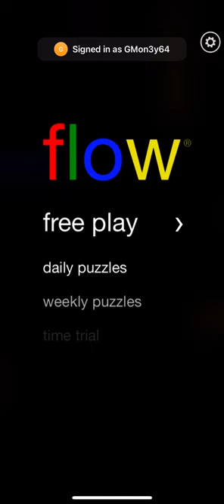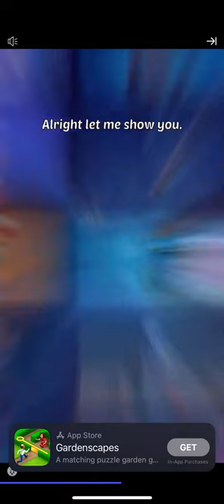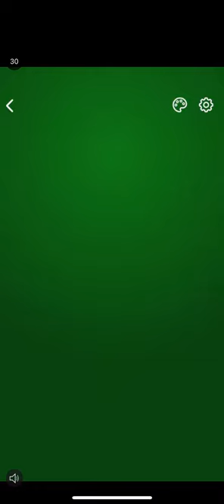Flow Free Walkthrough Gameplay Intro Tutorial Free Play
Flow Free Walkthrough Gameplay Intro Tutorial Free Play No Commentary